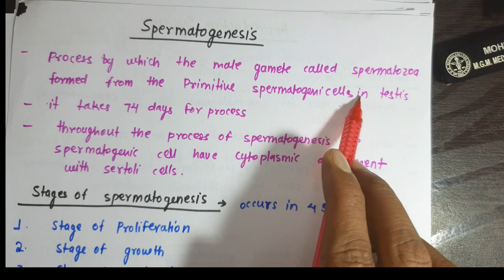Spermatogenesis physiology/ stage of Spermatogenesis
This video is related with the spermatogenesis and the stage involved in the process.
In this video I try to explain about the spermatogenesis satges and its process occurs in male testis.
I'm also provide notes related about the topic which is directly ask in the university examination.